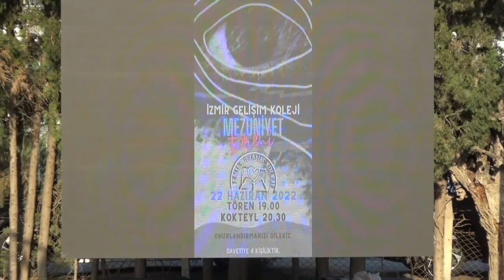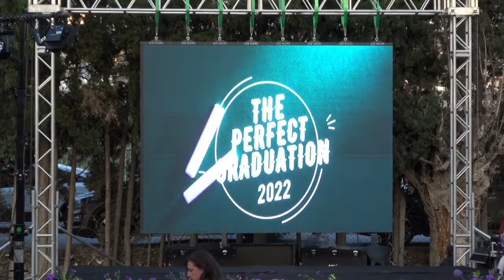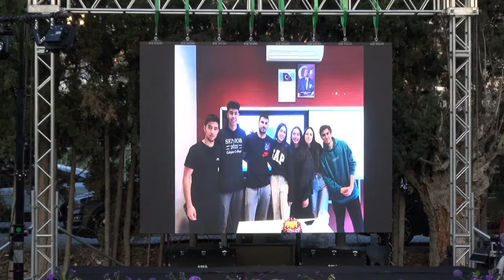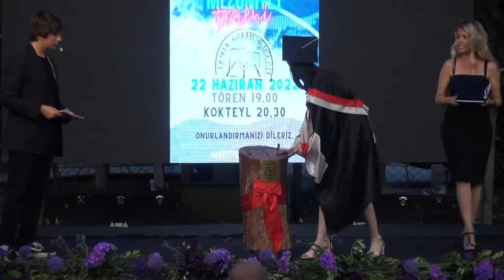İZMİR GELİŞİM KOLEJİ - 2021 & 2022 LİSE MEZUNİYET TÖRENİ